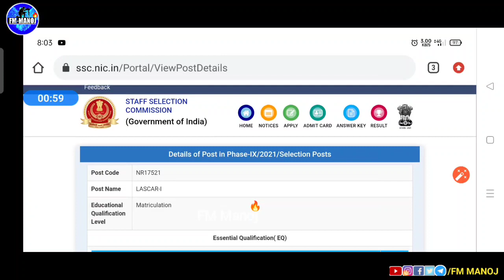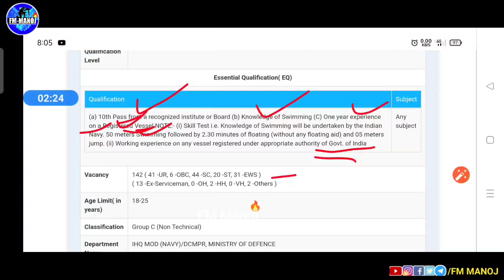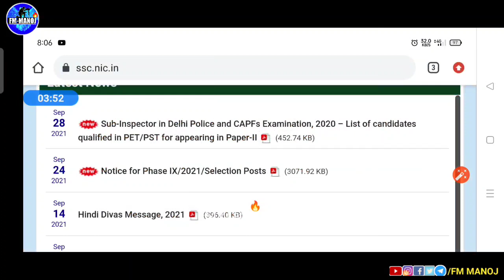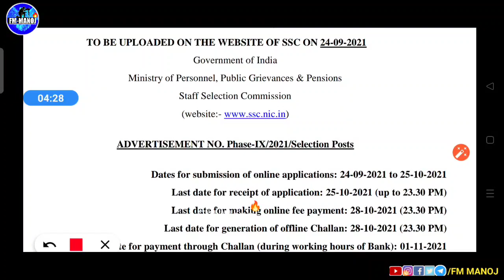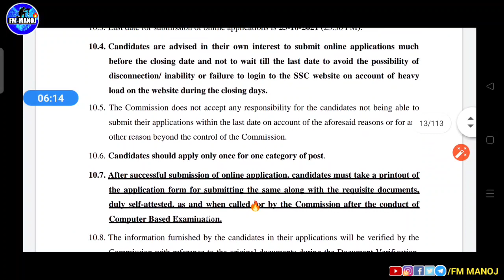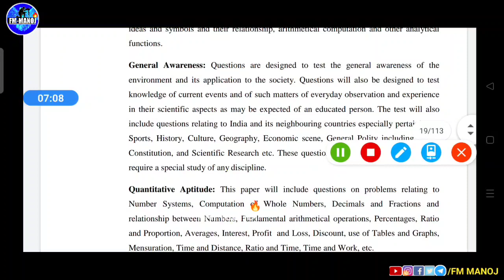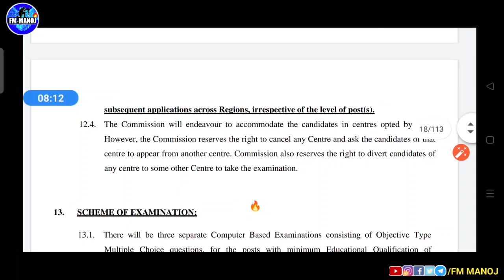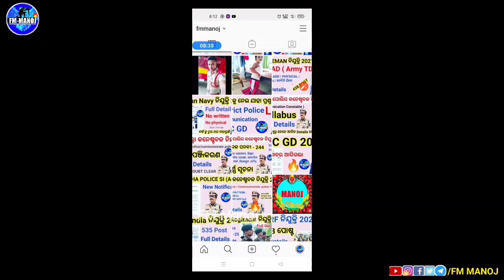Navy recruitment 2021| 10th pass | lascar | full details | fmmanoj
PDF Latest defence jobs Navy recruitment 2021| 10th pass | lascar | full details | fmmanoj

in this video you can know about  Indian Navy 10th pass  lascar /SSC selection post recruitment 2021 full details  like age , education,height,weight, written, physical,medical,merit, syllabus   💪💪💪💪🔥🔥🔥

Forest guard book

👉ଏହା SSC gd   ବହି 👇

ssc gd
Ssc gd practice paper

ARMY GD
Army TDN
ARMY CLERK
Army TEC
Ssc MTS
Odisha police
IRB &OASP
Police SI
SSC chsl

forest guard   online apply date
forest guard  physical
forest guard  medical